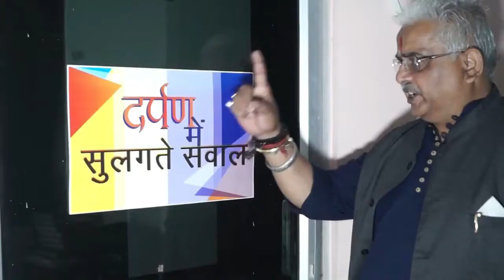सांसद गोस्वामी ने बिहार मे कोरोना को मात देने के लिए सरकार द्वारा उठाये कदमों की सराहना की